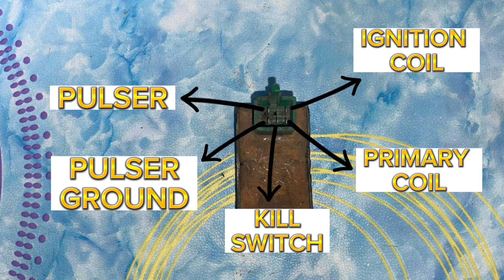PAANO PAANDARIN ANG NA STUCK NA MOTOR?